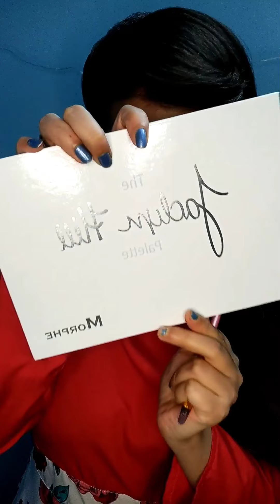Xmas দিনের সাজ 💗 christmasspecial makeuptutorial ​⁠thebongbeautyaparna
Christmas Inspired Makeup Look // The bong beauty Aparna // Inspired makeup

Hey everyone..
I hope u all guys are safe..

if u new here n u don't know me

 Today I'm sharing with u kaise mujhe mila gift diwali ka moj se...

Please use mask n Sensitizer..
Keep maintaining distance..
Please stay home
Stay Safe
Stay healthy❤